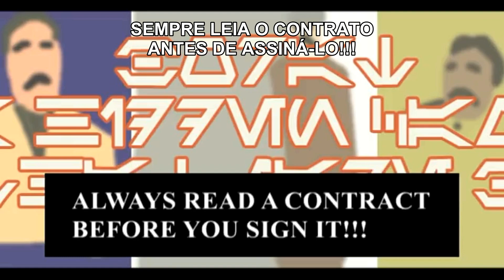Como Borat Deveria Ter Terminado - Legendado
Video traduzido pelo The Legender

Esse video não é meu